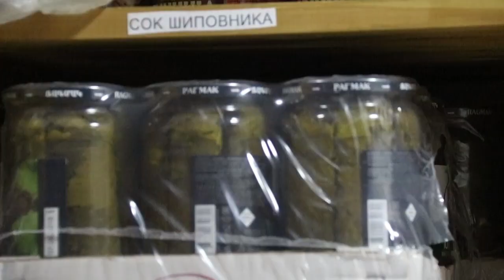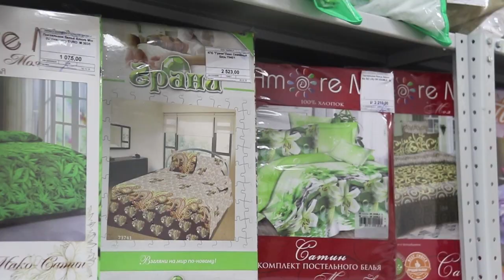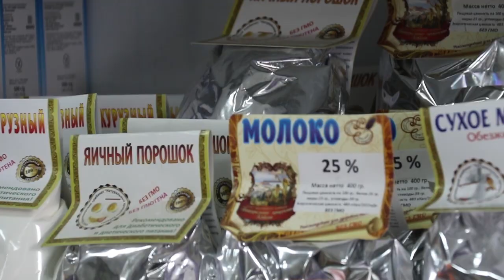В Анапе проверяют оптовые базы